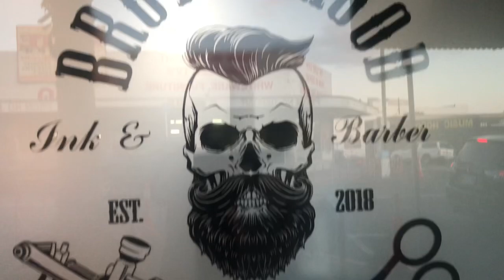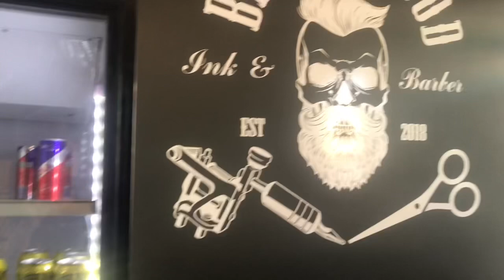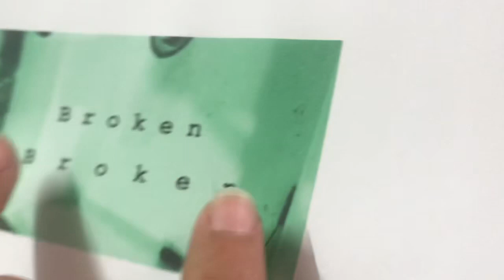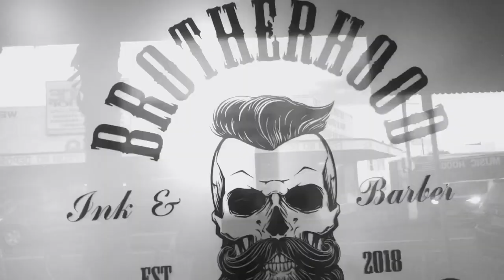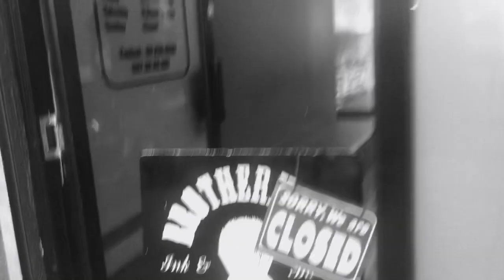Mini VLOG - LUNCH IN OTARA | BH INK&BARBERS OTAHUHU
Didn’t get to vlog much on my trip but I spent the day with the brothers from BH INK & BARBERS 💈 In Otahuhu, my birthday place.
Shout out the crew for the hospitality and allowing me to have creative freedom to your shop. Also to Richard for spending a few minutes with me to chat about the community and what his shop means. One thing I love about this store is the “brown and proud” mentality. From the hood for the hood. Community. Poly owned ! Yes the movement 💯🙏🏼 shout out to my brethren Aleki for a very special piece 💉 the meaning of my tattoo “Broken” is somewhat of the lines of .. even though we are broken people and vessels, we still overcome and no matter what breaks us we still get up each day and live and show love to those who can’t fix us. Broken but loved. Broken but saved. Broken but grateful. Saved by his Grace. 🙏🏼💯

Definitely will be back !!! Hit them up for your next booking trust they’ll look after you and serve with a smile 😊 ofas Fam !